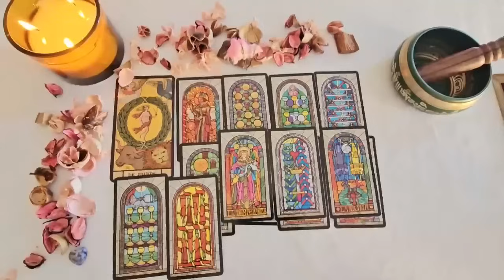SCORPIO ❤️ SOMETHING EXTRAORDINARY IS HAPPENING! 😤 YOU BOTH FEEL IT—HERE'S THE NEXT CHAPTER! 👀☝🏽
Scorpio Love
Scorpio 2024
Scorpio today
Scorpio NOVEMBER